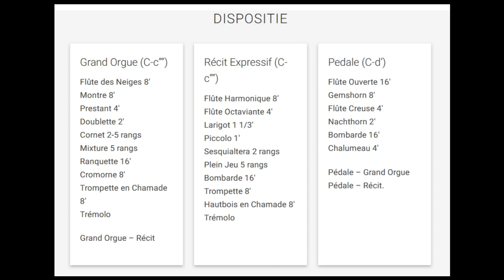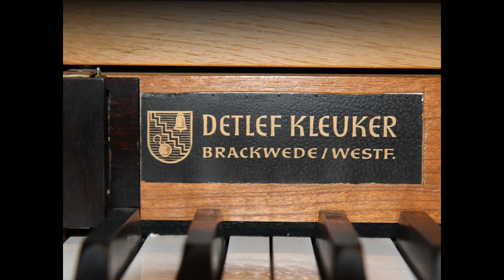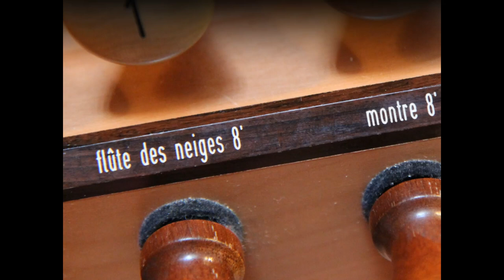2023 0724 Kleuker orgel Alpe d'Huez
Gespeeld met Sweelinq software, even horen hoe het klinkt